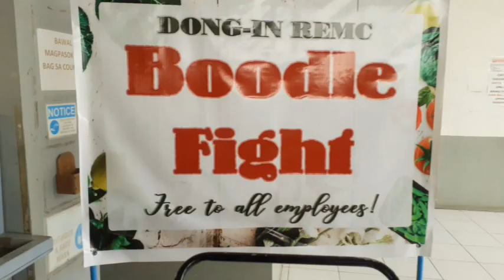Dong-In REMC June Boodle Fight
Stay Safe everyone & Godbless😇❤️!